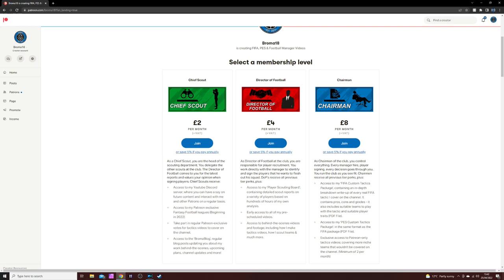Replicate Simone Inzaghi's 3-5-2 Inter Milan Tactics in FIFA 23 | Custom Tactics Explained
OR

In this video, I show you how to recreate Simone Inzaghi's 3-5-2 Inter Milan tactics in FIFA 23.

Chapters:
Intro - 0:00
Formation & Position Changes - 0:34
Tactical Instructions - 2:24
Player Instructions - 4:38
Attacking Game Plan - 9:18
Gameplay - 12:06